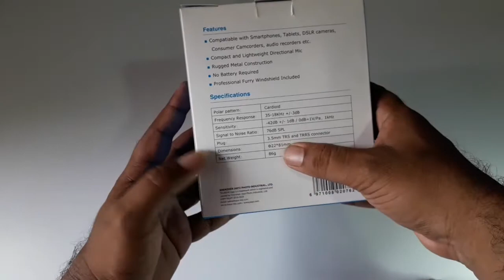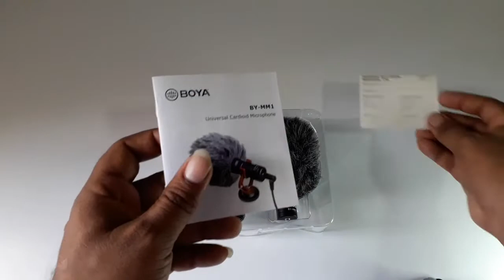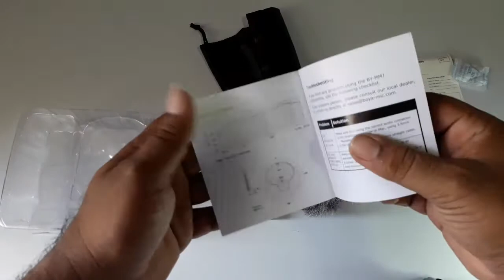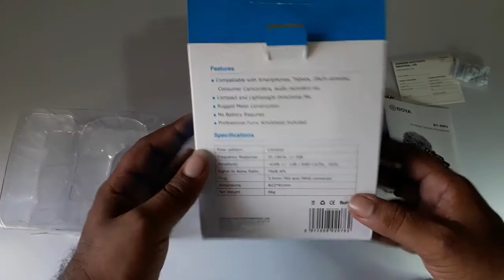Boya BY-MM1 budget vlog mic audio test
Best microphone for youtube video (sinhala audio test )